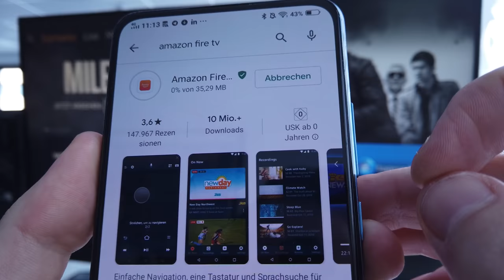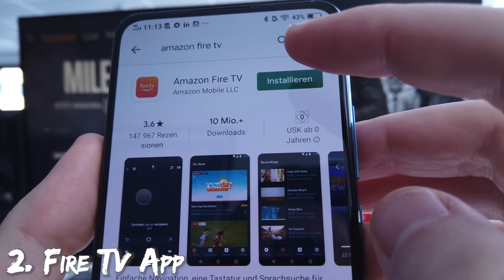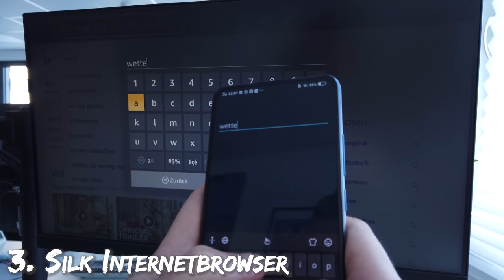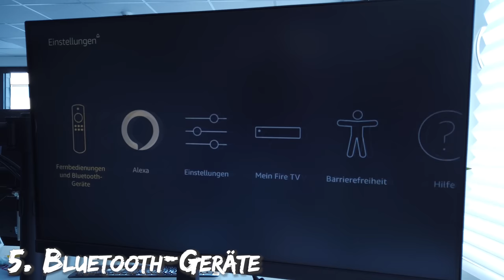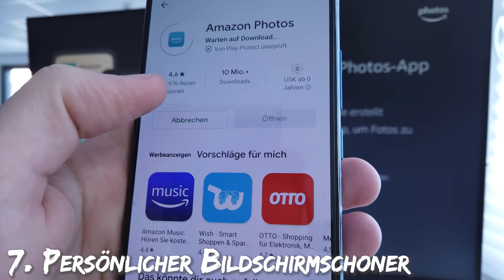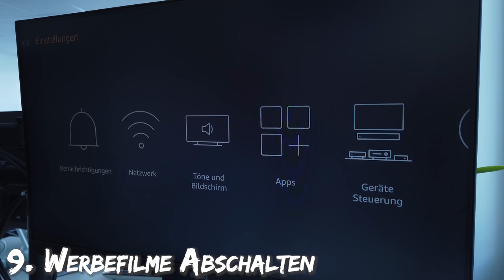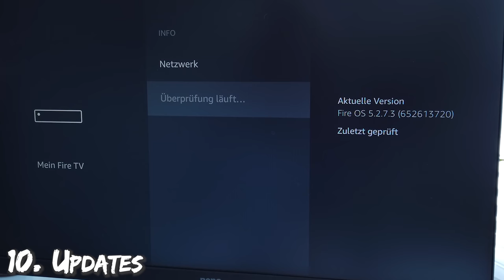Amazon Fire TV Stick - 10 Tipps und Tricks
Der Fire TV Stick! Einer der günstigsten Möglichkeiten einen normalen Fernseher in ein Smart-Tv zu verwandeln. Heute stellen wir euch 10 Features vor, die den kleinen Stick noch nützlicher machen!

👍 Prime Student - 1 Jahr kostenlos Prime nutzen!

 👍 FOLGT UNS!